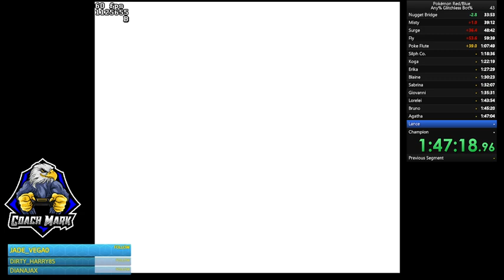Can ChatGPT finish Pokémon Red Version? 🤔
Okay..it's not ChatGPT but you get the idea. Any% Glitchless Bot% SpeedRun.

PR 1:52:02